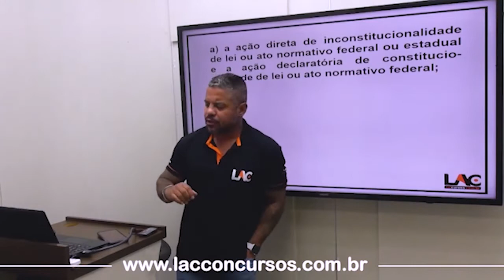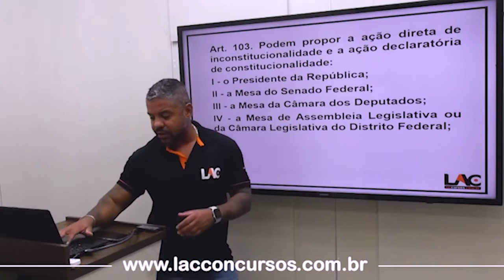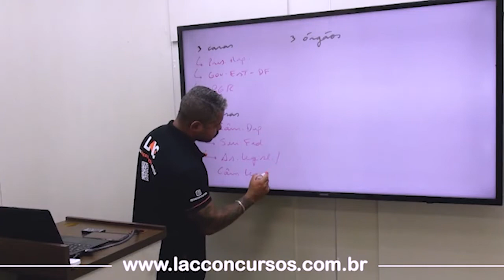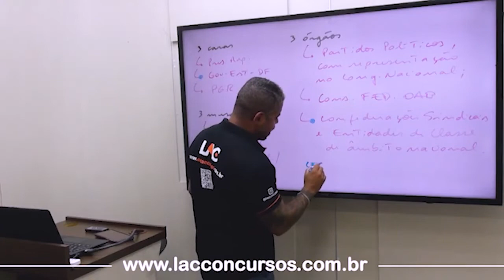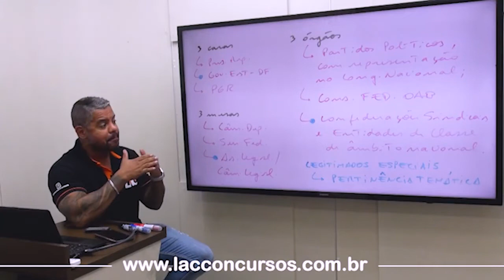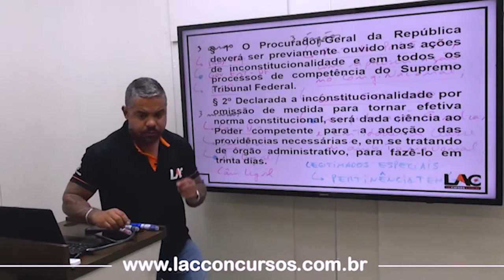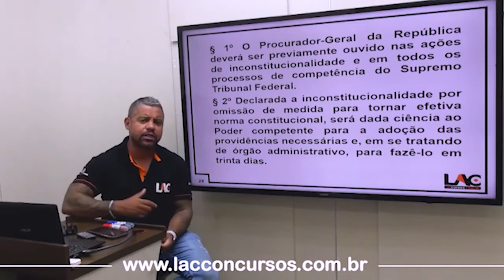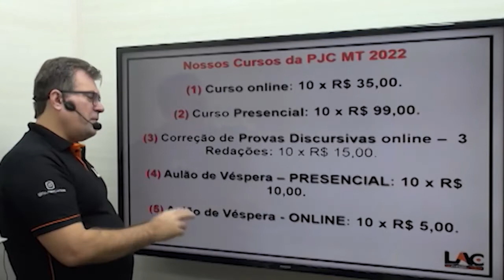PJC MT 2022 - Os Legitimados - Direito Constitucional